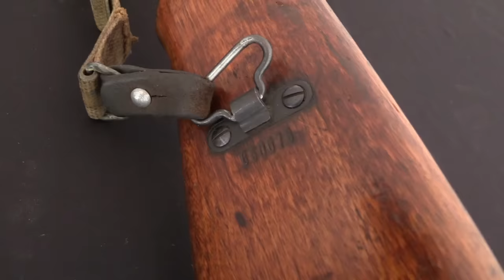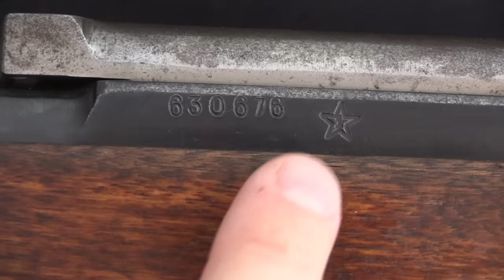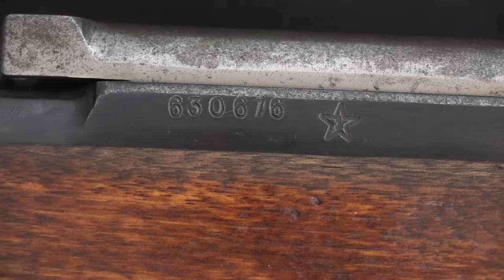North Vietnamese SKS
North Vietnam set up a small arms factory north of Hanoi (12km north of Yên Bái, to be specific) with the assistance of Chinese factory #296, starting in 1959. The goal was for this to become a substantial arsenal for both repair and production of arms, including barrel-making and forging capabilities. It would never reach this potential, but it was able to assemble about 6,000 SKS rifle between 1962 when it opened and 1965 (when it was shut down by American strategic bombing.

Serial numbers on these rifles begin with a two digit code identifying the year of production (62 through 65) and then a 4 digit sequential number. You can see an excellent database of known examples (as well as North Korean and East German examples) here:

Thanks to Ozark Machine Gun for loaning me this very rare rifle - check out his cool machine gun rental range in Missouri!

Forgotten Weapons
6281 N. Oracle #36270